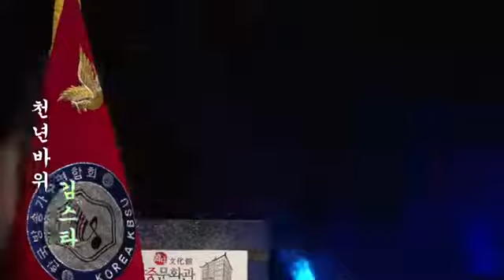가수김스타=천년바위/보릿고개(원곡,박정식&진성)-한중문화회관특별공연=한국가요방송총연합회.010-7165-5099